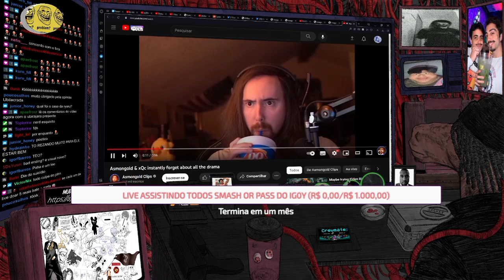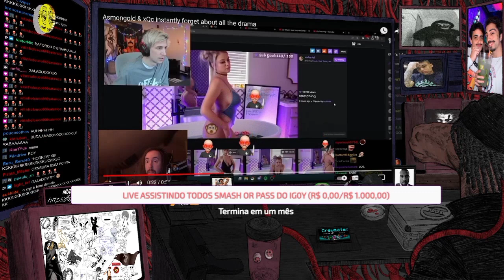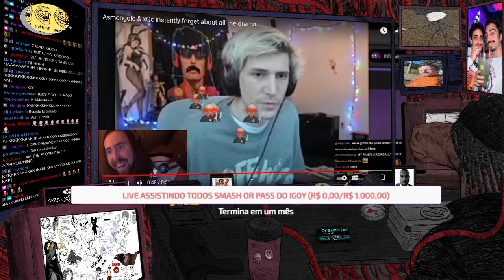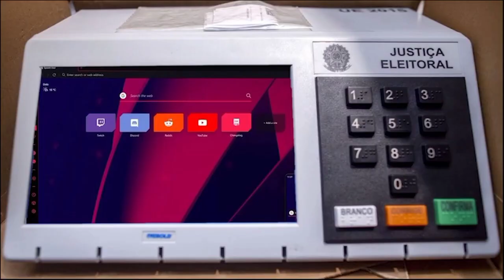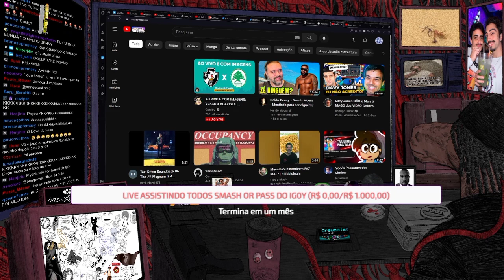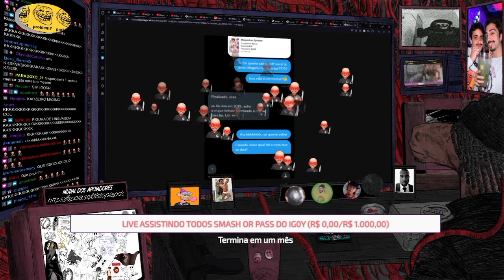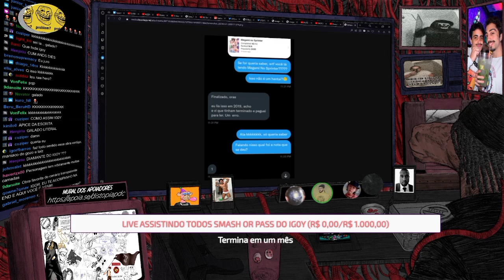IG0Y REVELA O LADO LIBIDINOSO DO BUDISMO...